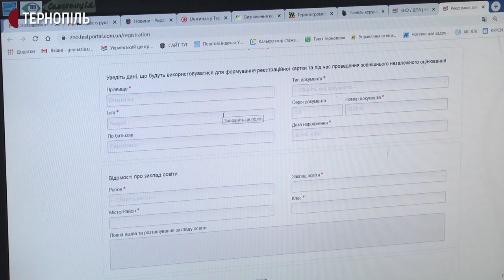Реєстрація на ЗНО. Тернопіль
Абітурієнти з Тернопільщини від сьогодні можуть реєструватися на зовнішнє незалежне оцінювання-2020, - повідомив відповідальний за ЗНО в області Юрій Шайнюк. За його словами, цьогоріч очікують близько 10 тисяч заявників на проходження оцінювання. Пункти для здачі ЗНО будуть формувати після реєстрації, - каже Юрій Шайнюк.